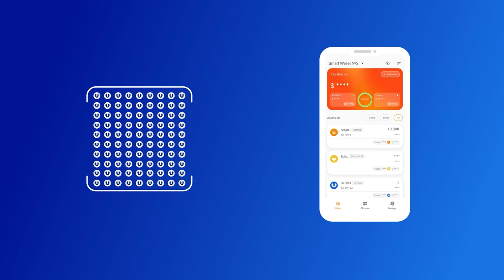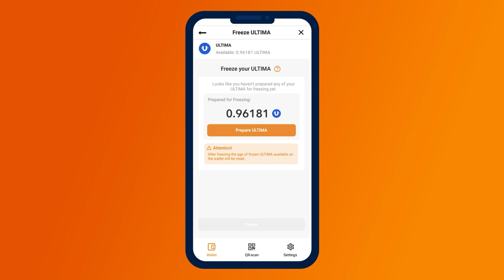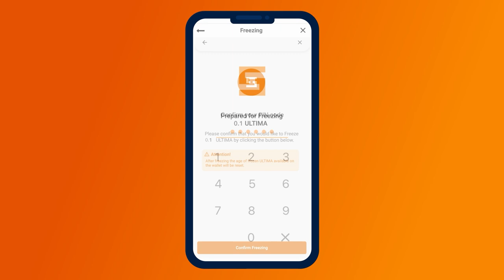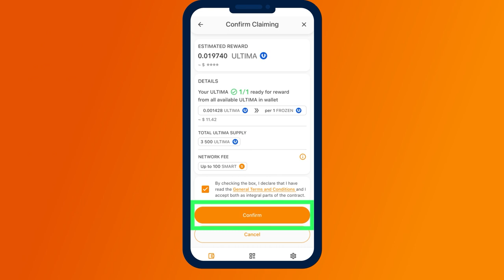Как замораживать полученные награды в ULTIMA-пуле?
В этой инструкции мы расскажем вам, как замораживать токены ULTIMA на вашем SMART Wallet и запрашивать награду за заморозку.

После того как вы приняли участие в аирдропе и стали участником игрового пула, у вас появляется возможность получать ежедневные награды от пула в криптовалюте ULTIMA за заморозку BULL-токенов.

Самый простой и выгодный способ максимизировать свой профит от полученных наград — это заморозка вознаграждений в ULTIMA-пуле. В этом видео мы продемонстрируем вам, как это сделать.